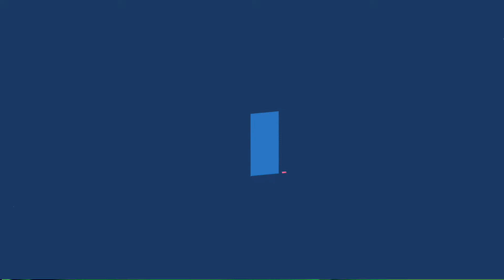स्वातंत्र्याचा अमृतमहोत्सव निमित्त गायन नृत्य स्पर्धा,विशेष उपक्रम,स्पर्धक क्रमांक 29,,कळसे सृष्टी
शाळा बंद पण शिक्षण चालू,गायन नृत्य स्पर्धा ,विशेष उपक्रम ,नवोपक्रम स्पर्धक क्रमांक 29
 टॅलेंट लिटल स्टार स्पर्धा 2022,बाल धमाल स्पर्धा स्पर्धक क्र.29,कळसे सृष्टी
 विद्यार्थ्यांच्या विविध कलांचे व्हिडिओ अवश्य पहा

Desh Mere (From "Bhuj The Pride Of India")
Arijit Singh